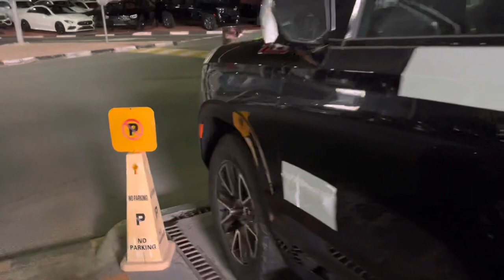Gmc Yukon 2023 Detailed Review | Specs & Features | km cars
gmc yukon Detailed Review | Specs & Features | km cars

TIMESTAMPS
GMC Yukon 2023

Our channel is about Test Drive and Review Cars . We cover lots of cool stuff such as LUXURY CARS - SPORT CARS - SUV CARS - Electric cars - Convertible cars...